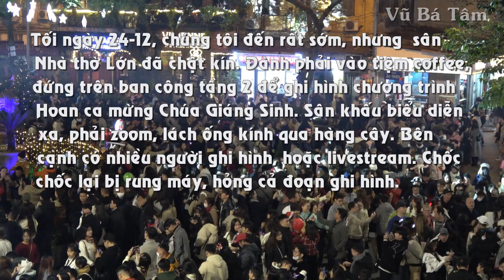446. Đêm Noel 2023 tại Hà Nội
Kỷ niệm Đêm Noel 2023 tại Hà Nội.
Tối 24-12, mặc dù đi rất sớm, nhưng sân Nhà thờ đã chật ních. Đành phải đứng trên ban công của một cửa hàng coffee ghi hình từ rất xa. Ống kính phải len lỏi lách qua những cành lá cây và chướng ngại vật. Xung quanh nhiều người đứng chật để ghi hình, chụp ảnh và livestream. Ồn ào quá. Thỉnh thoảng lại chạm vào nhau, làm hỏng một đoạn ghi hình.
Một chuyển đi chơi Noel thật đáng nhớ.